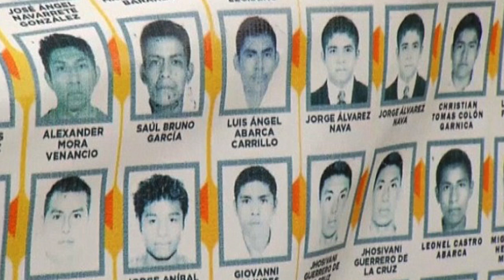Noticias de la semana de inmigración con Andrea Adum.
Noticias de la semana de inmigración con Andrea Adum. -Nuestra Politica. Enero 25-Enero 31